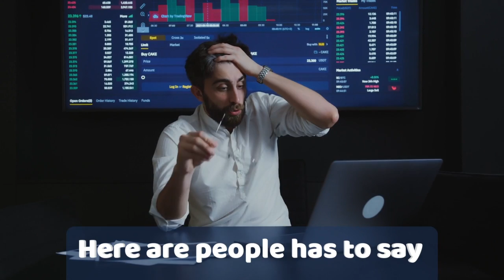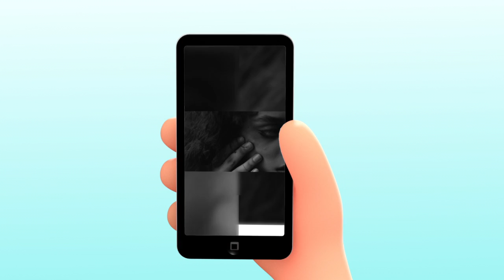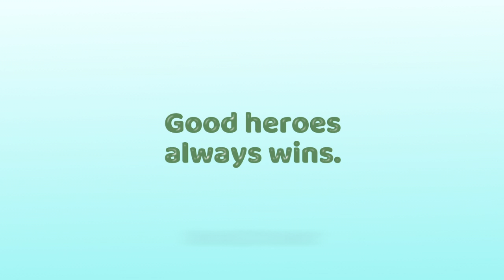10 Lies People Tell Themselves To Rationalize The World They Live In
How many times have you used the excuse ‘Crime does not pay’ to realise that criminals get away with it on news? Here are 10 lies that people keep telling themselves to feel better about life or world they live in.